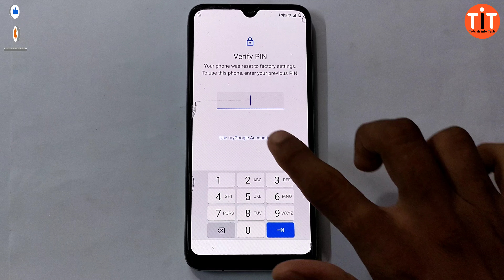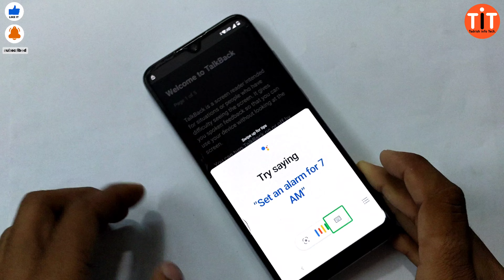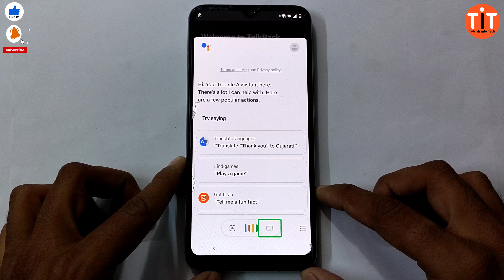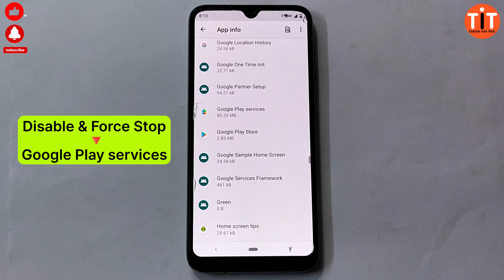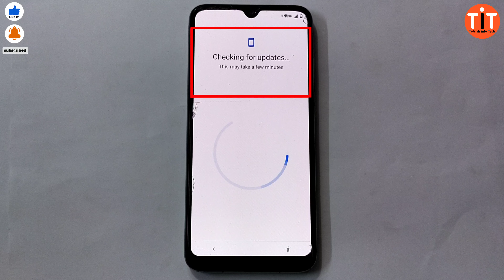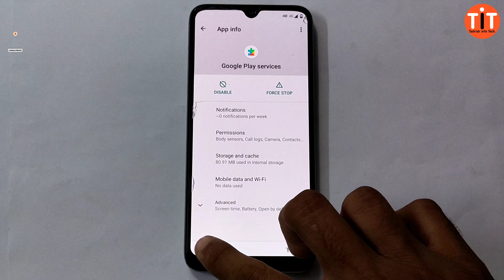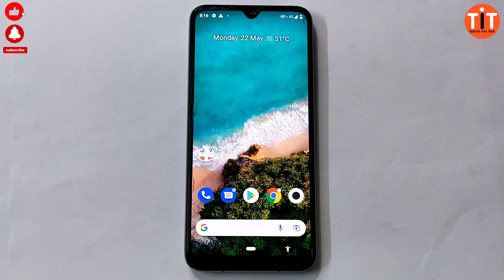Mi A3 Frp bypass without pc (2023)|@TadrishinfoTech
MI A3 screen password added and face lock forgot hard reset and frp bypass without pc.